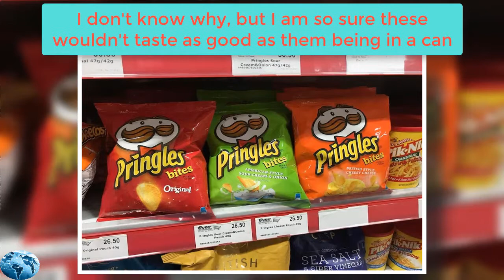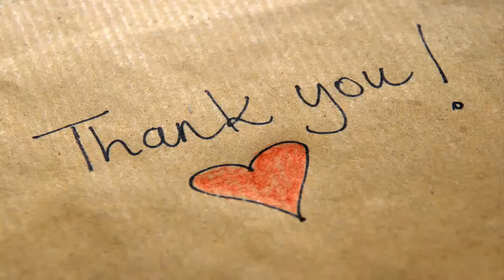12+ Pics Worth A Thousand Questions - Daily News Funny Topic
12+ Pics Worth A Thousand Questions - Daily News Funny Topic